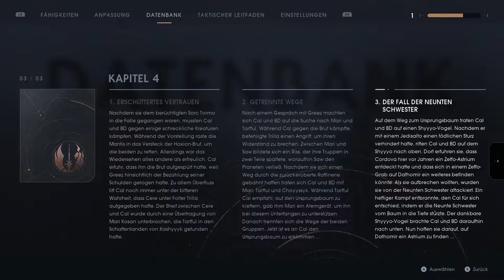Star Wars: Jedi Fallen Order 🚀 ►34◄ Kashyyyk: ein erbitterter Kampf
🎮 Star Wars: Jedi Fallen Order
Entwickler:  Respawn Entertainment
Publisher:  Electronic Arts
Erscheinungsjahr:  2019
Genre:  Third-Person-Action-Adventure

Lets Play Star Wars: Jedi Fallen Order Deutsch German